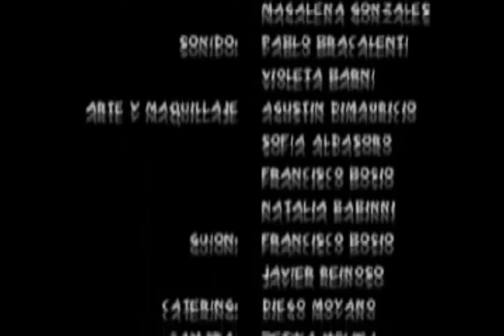Capitulo 2: Antropofagia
Marcos y Victoria eran una pareja feliz y con planes para el futuro, pero todo cambia cuando Cesar, el hermano delincuente de Victoria y su fiel amigo, el Gordo, logran el robo que siempre anhelaron. La felicidad de estas personas terminara después de conocer a Dora, una abuela muy especial.